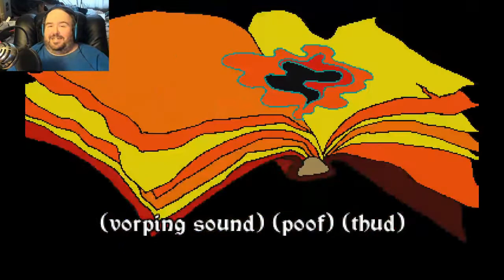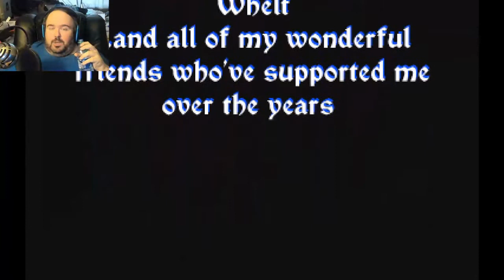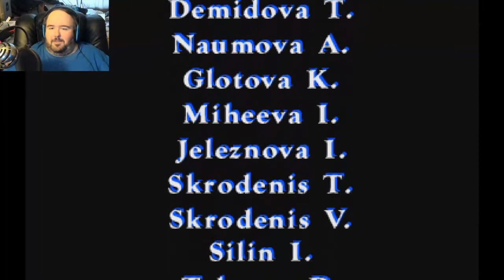TASTES LIKE A DAIRA! | Link: The Faces of Evil REMASTERED #3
Y'know, polishing up the gameplay a bit makes this game a LOT shorter!

The game's author, Dopply, locked his Twitter, but you can get the game